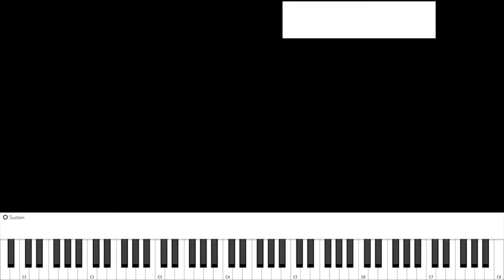Mannil Indha Kadhal | Watch & Learn | Music from silence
Glad to teach all Aspiring Musicians by watching the video and learning Lively ! Just spend 2 minutes of ur day !